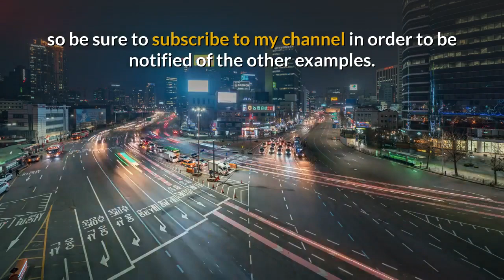Hoversurf Formula Personal Air Vehicle Drone Taxi Urban Air Mobility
All images are copyright Hoversurf, Inc. and are reproduced here with their permission.

In this video I take a look at the Hoversurf Formula, one of the new types of aircraft designed to meet the need for urban aerial mobility (UAM).

A growing number of companies, from startups to global brands, are answering the call for safe, quiet, and efficient aircraft that will help to solve the problems of congestion and pollution in our ever expanding cities.

The Hoversurf Formula is one such aircraft that will be an option for commuters, eager to save time and travel in comfort.

Hoversurf's concept is one of convenience, safety, and speed, and it was with these goals in mind that they created Formula.

Their urban mobility vision is to create a flying car that is a combination of the best of copters and aircraft.

Using patented Venturi engines they have created a vehicle that dispenses with the idea of tilting rotors.

The vehicle's systems operate independently of each other thus creating added safety features that allow for easy landing in the event of any mechanical failure.

In addition, they've added a ballistic parachute as a backup emergency system.

The Formula vehicle is what's known as a hybrid lift and cruise type that is inherently safer than tilt rotor versions and more efficient than multi-rotors.

Their patented Venturi engines also generate far less noise.

Hoversurf are developing larger Formula 2 Drone Taxi and Formula 4 versions for 2-4 passengers.

Their vision is to create a vehicle that can use the existing transport infrastructure instead of waiting for it to evolve to cope with other urban mobility designs.

Formula's maximum flight time will be 1.2 hours or 186 miles cruising at 155 miles per hour.

You may already be aware of Hoversurf as they are also the company behind the hoverbike, the Scorpion-3.

This has been tested and demonstrated with the Dubai Police force.

The company vision is to give people the freedom to fly in personal air vehicles without the restrictions and delays caused by traffic congestion and traffic lights.

Starting with the fact that a person's most precious commodity is time they aspire to provide eVTOL vehicles that save time while being efficient and safe.

The Hoversurf team comprises individuals with a wide range of experience in aircraft design and build, software and programming skills, and project work from concept to completion.

2. Did you enjoy this video? Please consider leaving a tip
3. Would you like me to make a video like this for you? Turn press releases, blog posts, product descriptions etc into videos & infomercials.

Acknowledgements